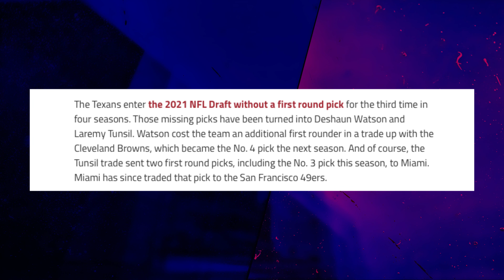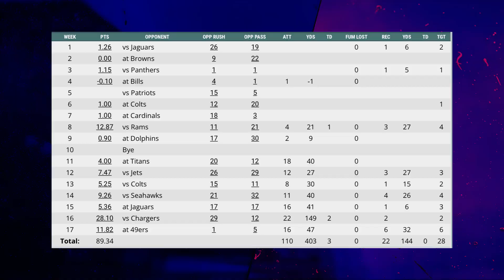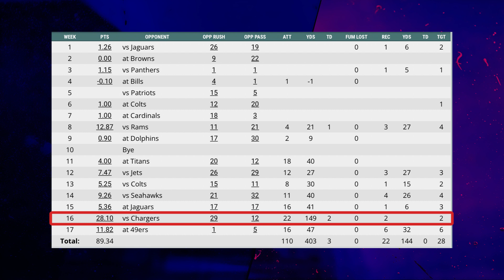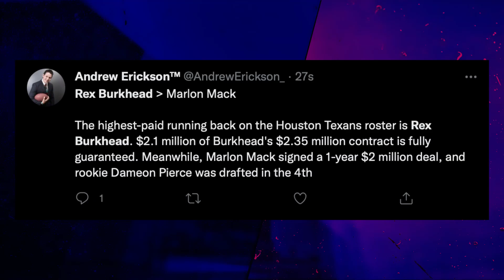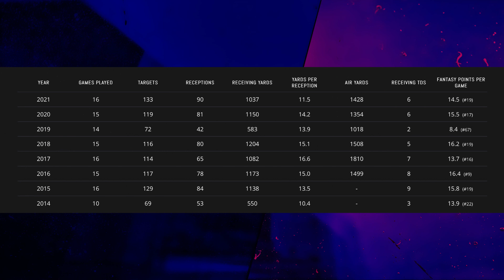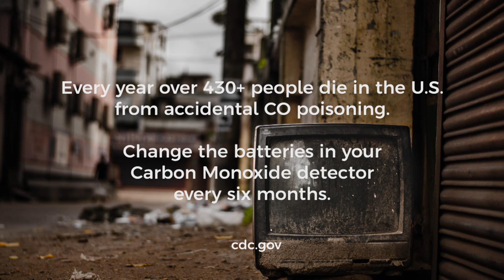Houston Texans Depth Chart for Fantasy Football (2022)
An in-depth look at the Houston Texans 2022 roster for fantasy football. Which players should you draft in redraft, dynasty,  best-ball, and IDP leagues? We tell you who to buy, at what cost, and when to sell them so you don’t get burned.

0:00  Intro
1:46  Quarterbacks
5:16  Running Backs
10:19  Wide Receivers
14:57  Tight Ends
17:07  Defense